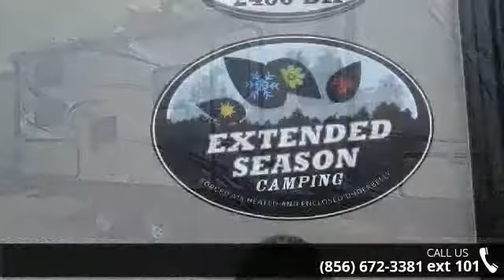2015 Keystone Passport Ultra Lite Grand Touring 2400BH - ...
KEYSTONE PASSPORT BUNKHOUSE!  Equipped with a front queen master suite with under bed storage, dual wardrobes, overhead storage cabinets, and solid privacy doors. The main cabin area offers a slide out U shaped booth dinette with storage. The dinette also offers additional sleeping space when needed. Storage is not at a premium in this exciting, light weight travel trailer. The kitchen offers more than enough storage for all your must have camping goodies. As well as all the essentials of home including a three burner range, oven, microwave, high rise faucet, and a 7 cubic foot gas/electric refrigerator. The real highlight of this new floor plan from Passport RV has to be the rear bunk area. Here two large double bed bunks can be found. Able to sleep up to four people, and complete with storage underneath the lower bunk.